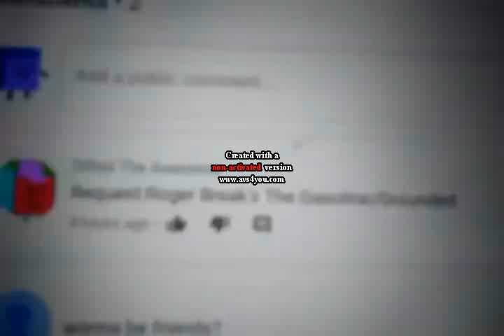Roger Breaks Gasoline And Gets Grounded And Assaulted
Requested By: Diluted The Awesome